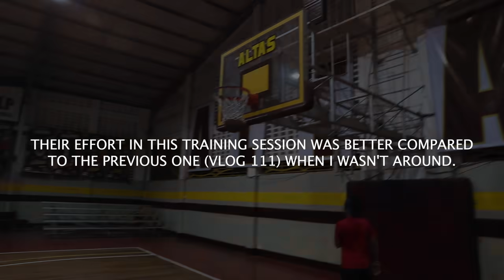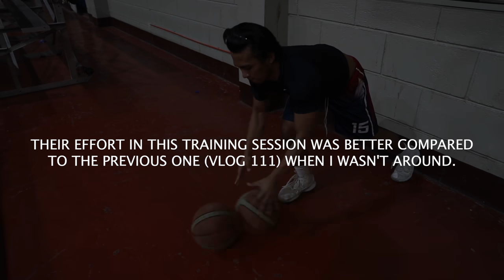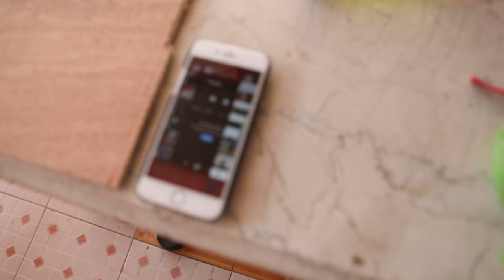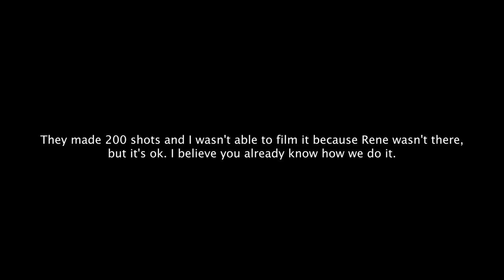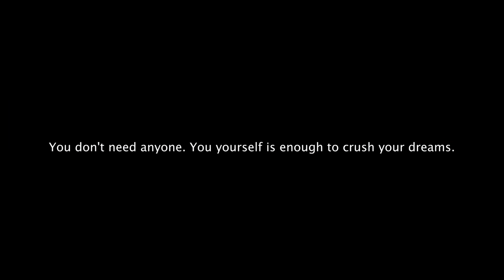They don't need me | vlog 115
In this your journey, help will not always be around. You should have the ability to move on your own and not depend your success from anyone or anything. I know that you know this, but it's hard whenever you find yourself in those kinds of situations. You yourself is all you need to crush your dreams. BELIEVE!

For motivational and training videos/stories, please follow us at